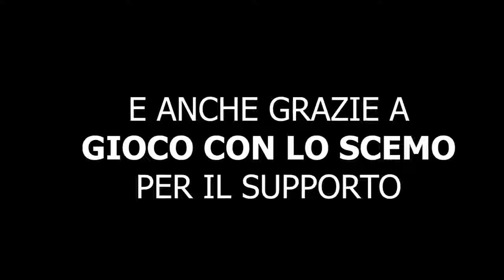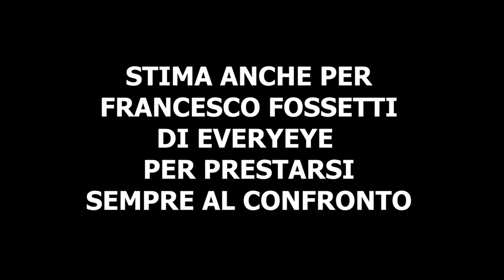FOSSETTI VUOLE PAGARMI UNA CENA